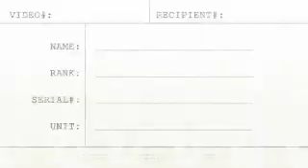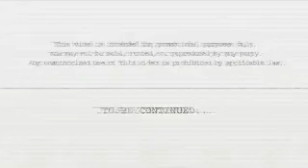Battlefield: Bad Company™ - George Haggard blog